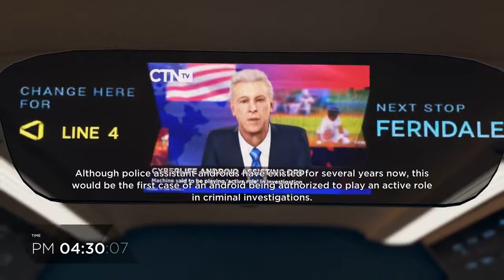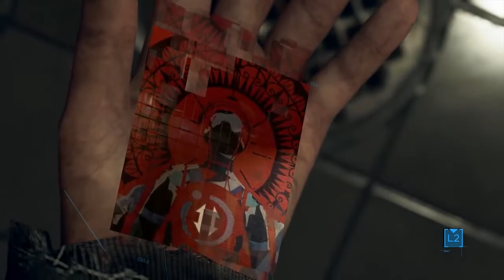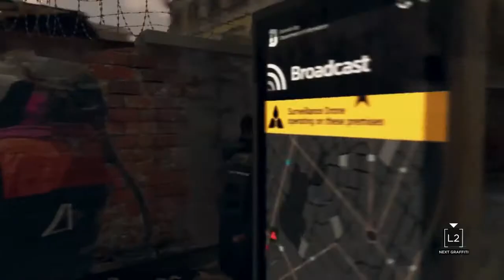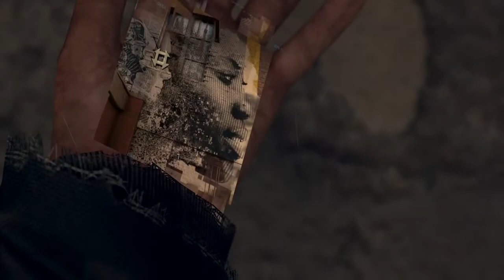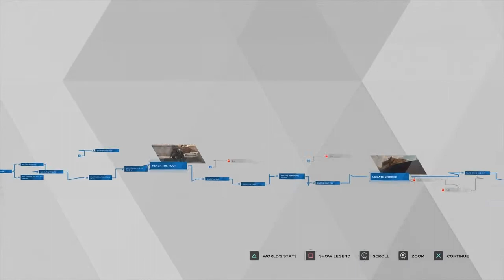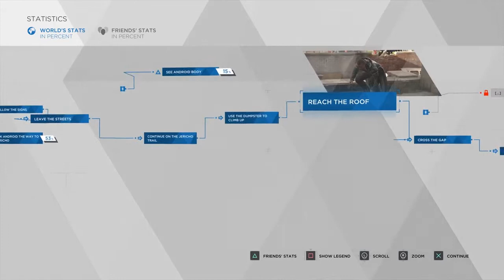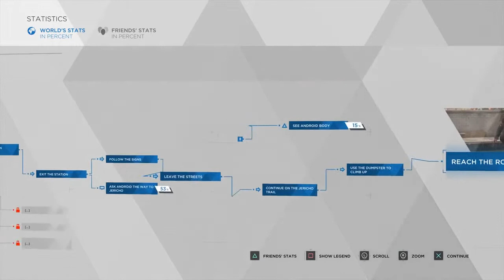Detroit Become Human Part 7 - Walkthrough Gameplay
Neophyte Gamer bringing you the latest News, Views & Reviews

detroit become human jacksepticeye,
detroit becomes human part 1,
detroit becomes human bad ending,
detroit becomes human meme,
detroit becomes human radbrad,
detroit becomes human alice is an android,
detroit becomes human ra9,
detroit becomes human alice dies,
detroit becomes human amanda,
detroit becomes human all choices,
detroit becomes human actors,
detroit becomes human androids win,
detroit becomes human all deaths,
detroit becomes human all endings,
detroit becomes human all cutscenes,
detroit becomes human all paintings,
detroit becomes human behind the scenes,
detroit become human boat,
detroit become human cast,
detroit become human battle for detroit,
detroit become human bomb,
detroit become human bus,
detroit become human border,
detroit become human broken,
detroit become human best,
detroit become human chloe,
detroit becomes human cory,
detroit becomes human chris smoove,
detroit becomes human cartoon,
detroit become human connor theme,
detroit become human carl,
detroit become human connor ending,
detroit become human chase,
detroit become human demo,
detroit becomes human dirty bomb,
detroit become human demo endings,
detroit become human death,
detroit become human daniel,
detroit become human demo gameplay,
detroit become human deviant,
detroit become human demo review,
detroit become human dlc,
detroit become human demo ps4,
detroit becomes human evil,
detroit becomes human easter eggs,
detroit becomes human ending,
detroit becomes human eden club,
detroit becomes human edits,
detroit becomes human episode 1,
detroit becomes human ep 1,
detroit becomes human evil choices,
detroit become human e3,
detroit become human extras,
detroit becomes human full,
detroit becomes human freedom march,
detroit becomes human full gameplay,
detroit becomes human fight,
detroit becomes human full game,
detroit becomes human full walkthrough,
detroit becomes human funny,
detroit becomes human full movie,
detroit becomes human final,
detroit becomes human free chloe,
detroit becomes human gavin,
detroit becomes human good choices,
detroit become human gmv,
detroit become human gameplay trailer,
detroit become human gameriot,
detroit become human glitch,
detroit become human game movie,
detroit become human gameplay part 2,
detroit become human game grumps,
detroit become human gameplay kara,
detroit become human hank,
detroit becomes human hank and connor,
detroit become human hostage,
detroit become human hold on,
detroit become human hannah,
detroit become human hank dies,
detroit become human hot,
detroit become human hank kills connor,
detroit become human hank death,
detroit become human how to save luther,
detroit becomes human interview,
detroit becomes human intro song,
detroit become human ign,
detroit become human intro,
detroit become human i'll be back,
detroit become human in real life,
detroit become human intro theme,
detroit become human i like dogs,
detroit become human interrogation all endings,
detroit become human irl,
detroit becomes human jack,
detroit become human jericho,
detroit become human jerry,
detroit become human jse,
detroit become human just a machine,
detroit become human jacket,
detroit become human john,
detroit become human jay,
detroit become human josh,
detroit become human jev,
detroit becomes human kubz,
detroit becomes human kiss,
detroit becomes human kamski,
detroit become human kara ending,
detroit become human kara theme,
detroit become human kara death,
detroit become human kara and alice,
detroit become human kara reset,
detroit become human kara trailer,
detroit becomes human leo,
detroit become human luther,
detroit become human live,
detroit become human last chance connor,
detroit become human live action,
detroit become human little one,
detroit become human luther death,
detroit become human liberation,
detroit become human luther survives,
detroit become human love,
detroit becomes human music,
detroit becomes human march,
detroit becomes human making,
detroit become human marcus,
detroit becomes human markus and north,
detroit becomes human motel,
detroit becomes human movie,
detroit becomes human no commentary,
detroit becomes human north,
detroit becomes human nuke,
detroit becomes human new trailer,
detroit becomes human ost,
detroit becomes human on xbox,
Video curtesy of SUPER BEST Friends (Creative common license)